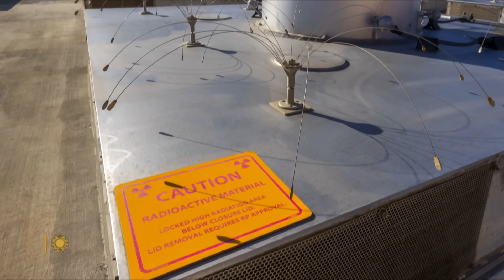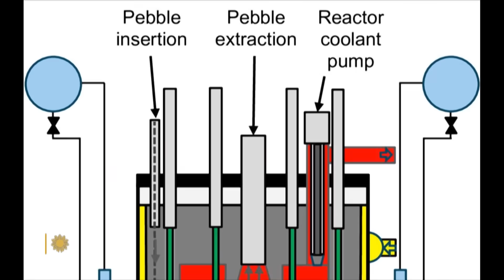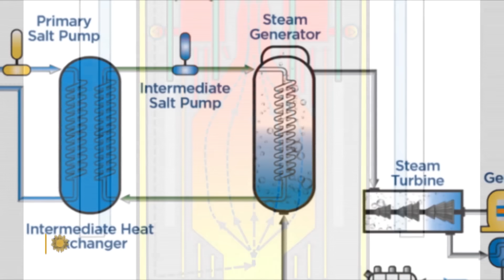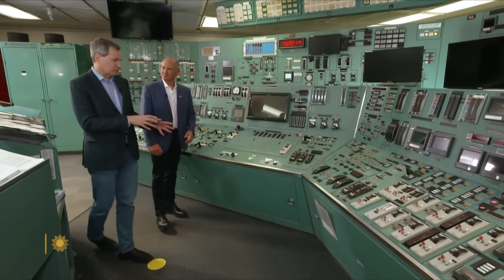Big Tech's big bet on nuclear power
Faced with increasing demand for energy to fuel artificial intelligence, and the need to cut down on carbon emissions, companies like Microsoft, Google and Amazon have announced major investments in nuclear power. Correspondent David Pogue visits Three Mile Island in Pennsylvania, where a reactor is expected to be restarted; and Oak Ridge, Tenn., where a demonstration "modular" power plant is being built, to find out if nuclear power can help fuel the AI revolution.